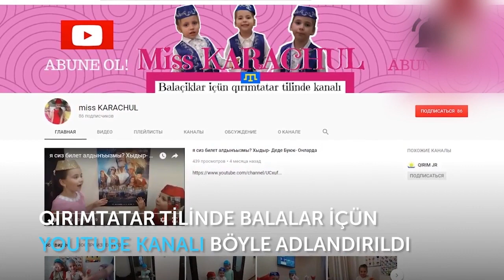SEYRAN ÜSEİNOV. TİLİMİZNİ BİLEYİK. Karaçul Nazlı, 8 yaşında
ТИЛИМИЗНИ БИЛЕЙИК

Дюньяда бар бинъ миллет,
Бинъ бир тюрлю мемлекет,
Эр миллетнинъ бар или,
Джандан азиз озь тили.

Рус олсун, олсун немсе,
Я да даа бир кимсе,
Озь тилини пек север,
Озь тилинде лаф этер.

Деделеринден къалгъан,
Асабалыгъы олгъан,
Татарнынъ да или бар,
Урф-адети, тили.

Неичюн, айса, халкъымыз,
Къартымыз ве яшымыз,
Озь тилини унута,
Алла биле не айта?

Пейда этип бир адет,
"Лаф этмеси къолай, "-деп,
Ерли-ерсиз русчалай,
Не ичюн о шашмалай?

"Иль-эвеля озь тилим,
Озь тилим ве озь илим", -
Демесе эр бир татар,
Пек буюк хата япар.

Темелимиз -будыр тиль,
Тильсиз миллет ёкътыр, биль!
Баланъ тилини бильсинъ,
Озь тилинде лаф этсинъ!
    Сейран Усеинов

TİLİMİZNİ BİLEYİK
Dünyada bar biñ millet,
Biñ bir türlü memleket,
Er milletniñ bar ili,
Candan aziz öz tili.

Rus olsun, olsun nemse,
Ya da daa bir kimse,
Öz tilini pek sever,
Öz tilinde laf eter.

Dedelerinden qalğan,
Asabalığı olğan,
Tatarnıñ da ili bar,
Urf-adeti, tili.

Neiçün, aysa, halqımız,
Qartımız ve yaşımız,
Öz tilini unuta,
Alla bile ne ayta?

Peyda etip bir adet,
"Laf etmesi qolay, "-dep,
Yerli-yersiz rusçalay,
Ne içün o şaşmalay?

"İl-evelâ öz tilim,
Öz tilim ve öz ilim", -
Demese er bir tatar,
Pek büyük hata yapar.

Temelimiz -budır til,
Tilsiz millet yoqtır, bil!
Balañ tilini bilsiñ,
Öz tilinde laf etsiñ!
    Seyran Üseinov